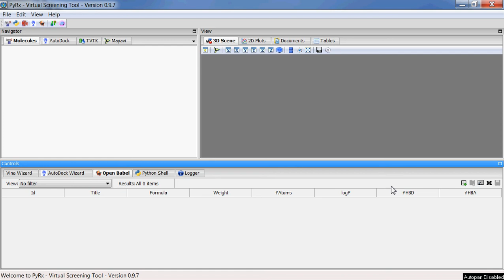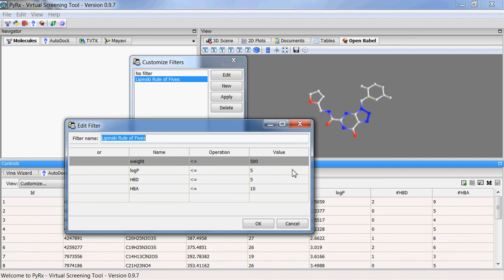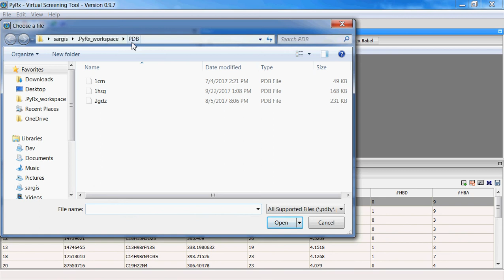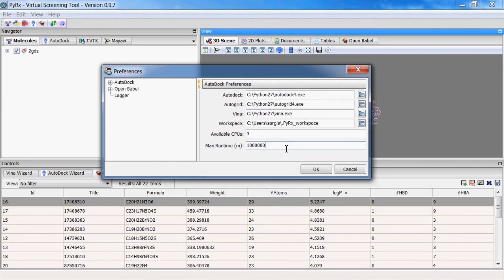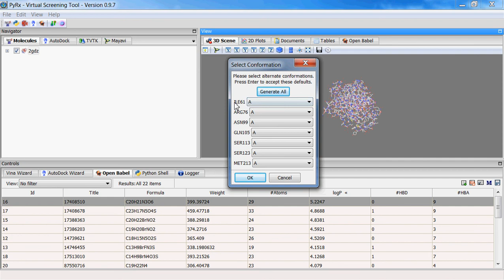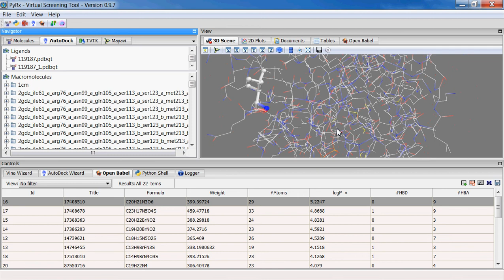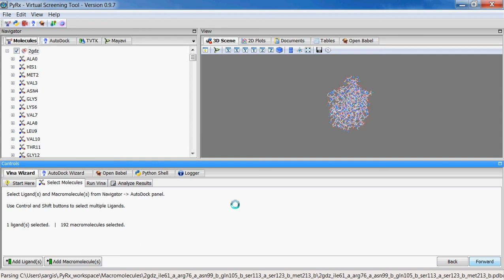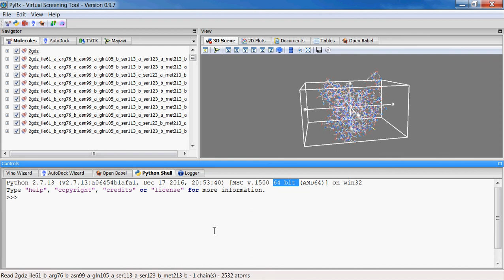PyRx Screencast - What's New in 0.9.7 Release